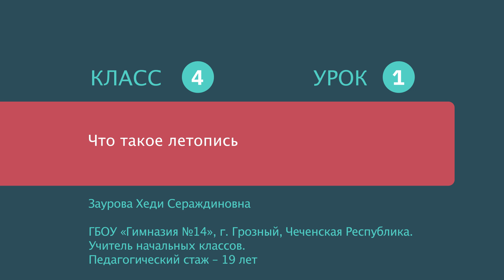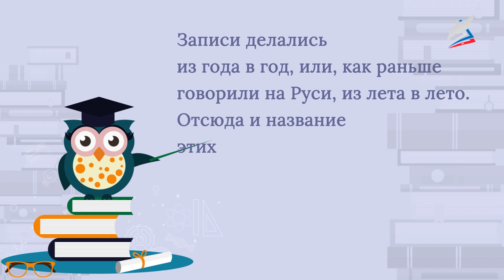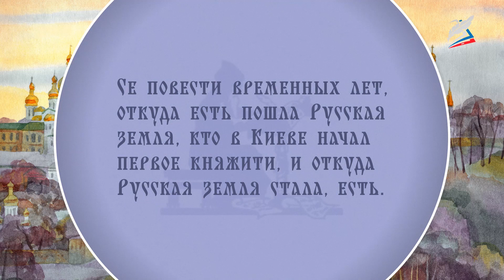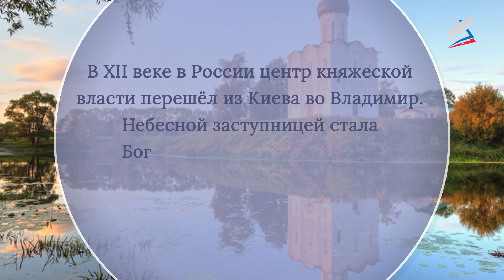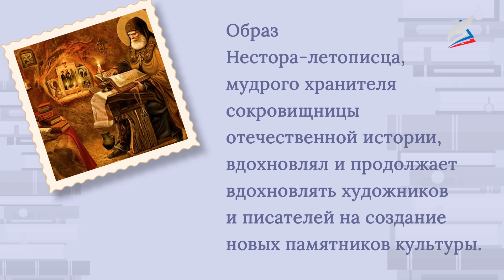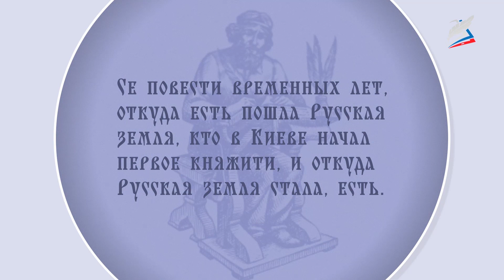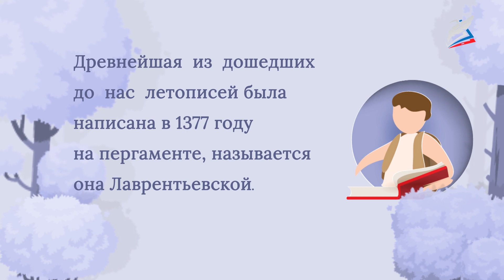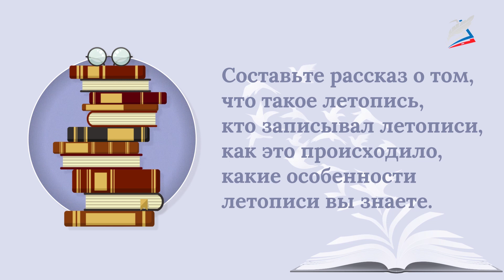Что такое летопись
- Урок 1. Что такое летопись
Автор: Заурова Хеди Сераждиновна

мы узнаем:
    о понятии «летопись»;
мы научимся:
    воспринимать новую информацию и передавать её своими словами;
мы сможем:
    определять отличительные особенности летописи.